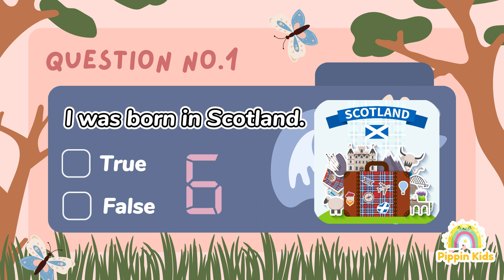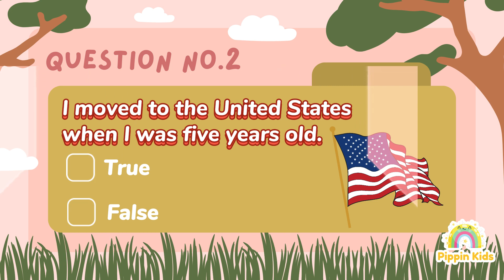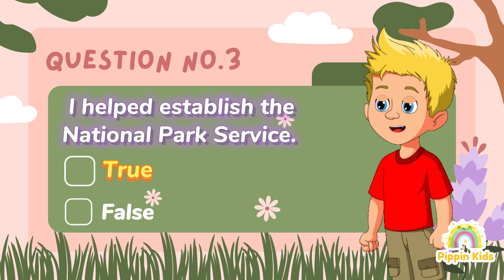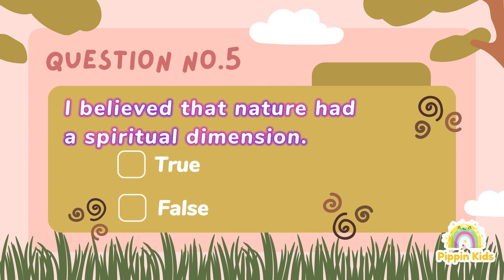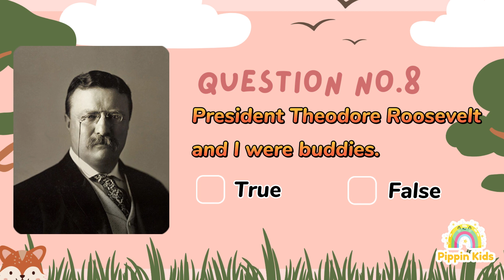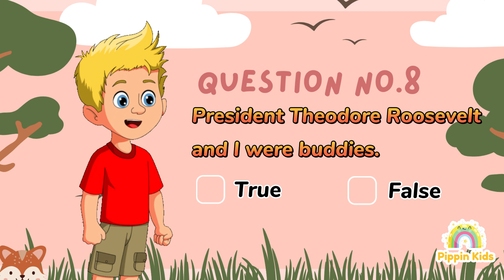John Muir for Kids: Discover His Amazing Adventures and Biography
If you're looking for an exciting and educational video about one of the most important figures in American environmental history, then you won't want to miss "John Muir for Kids: Discover His Amazing Adventures and Biography!"

In this video, we'll take you on a journey through the incredible life of John Muir, from his early years as a shepherd in Scotland, to his incredible adventures exploring the American wilderness, to his tireless efforts to preserve our country's natural wonders for future generations.

Along the way, we'll share some of the most fascinating and fun facts about John Muir's life, as well as some surprising true or false questions to test your knowledge.

With stunning visuals and engaging narration, "John Muir for Kids" is the perfect video for young learners who want to discover more about this inspiring and influential figure in American history. So sit back, relax, and get ready to be amazed by the adventures and biography of John Muir!